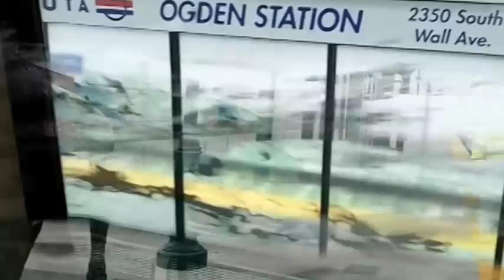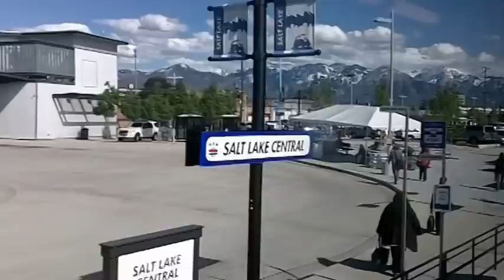Star Blue Music - UTA FrontRunner - Utah Transit Authority May 2010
This is a train ride from Ogden to Salt Lake City stopping in Roy then Clearfield, Farmington and woods cross Total ride time was about 55 minutes give or take.